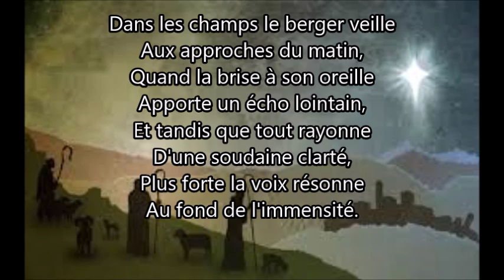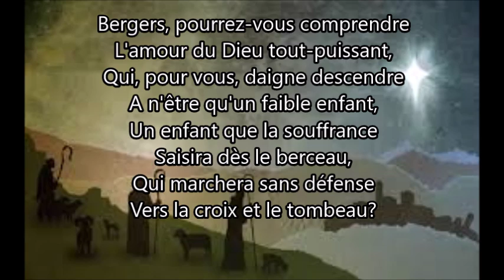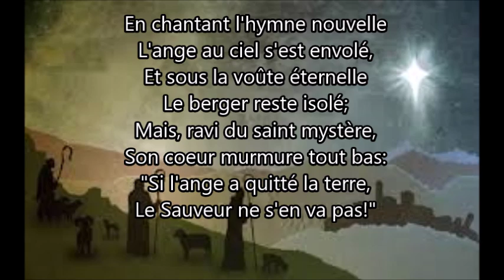Dans les champs le berger veille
Auteur: R. Saillens
Compositeur: I.D. Sankey